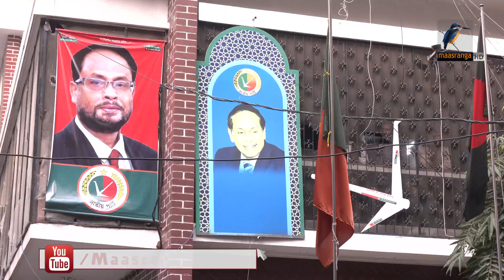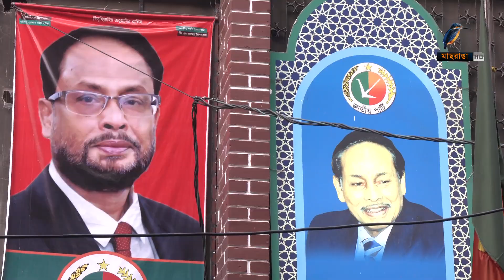১৭ ই ডিসেম্বরের অপেক্ষায় জাতীয় পার্টি | Maasranga News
আসন্ন সংসদ নির্বাচন নিয়ে আওয়ামী লীগের কয়েকজন কেন্দ্রীয় নেতার সাথে গতকাল বৈঠক করেছে জাতীয় পার্টি। এদিকে, ১৭ ডিসেম্বর পর্যন্ত নির্বাচন পরিস্থিতি পর্যবেক্ষণ করে, তারপরই দল নিয়ে চূড়ান্ত সিদ্ধান্ত নেবে দলটির রওশনপন্থীরা।

2 Bir Uttam Ziaur Rahman Road (New Airport Road)